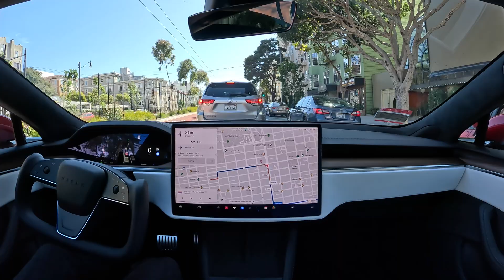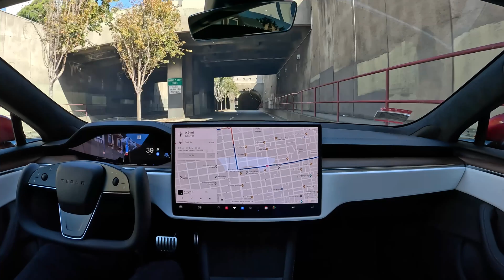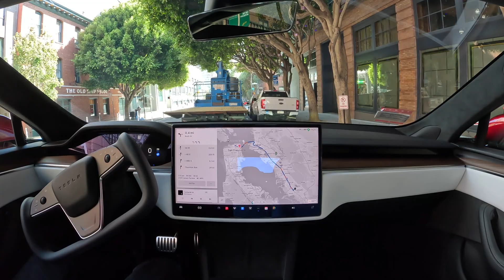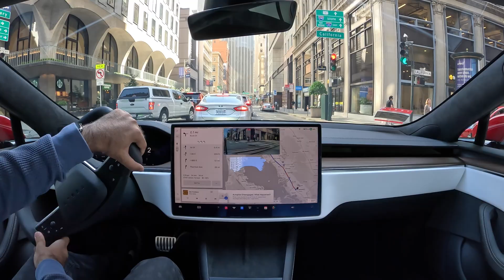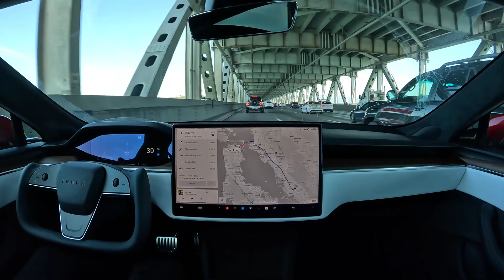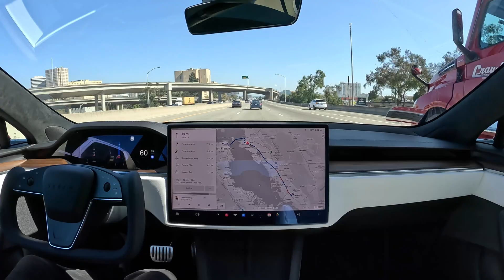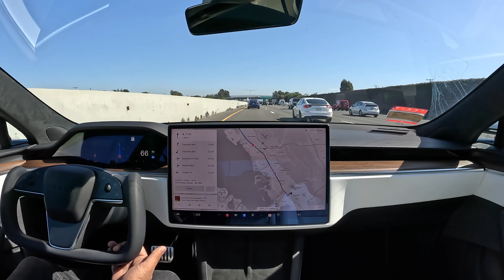First Drive With Tesla Autopilot Hardware 4! FSD Beta 11.4.4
In my first drive with Tesla Autopilot Hardware 4, I drive to OCDetailing in Fremont to get my car ceramic coated. I am on FSD Beta 11.4.4, which came pre-installed on the car.

There were three takeovers on this trip. The first was when FSD wanted to turn into a bus lane. The second is when it got stuck behind a stopped truck. The third was when it got struck in the middle of an intersection, obstructing the flow of traffic. After getting out of the city it was smoother sailing for the rest of the highway drive. I think hardware 3 could have done it better, but not a bad start for the new hardware 4! Will be interesting to track how things improve from here.